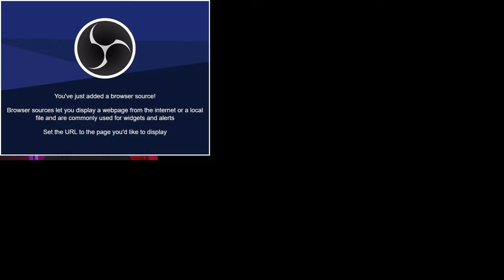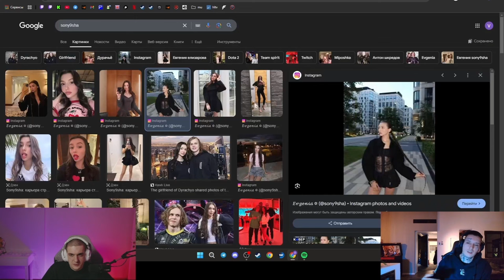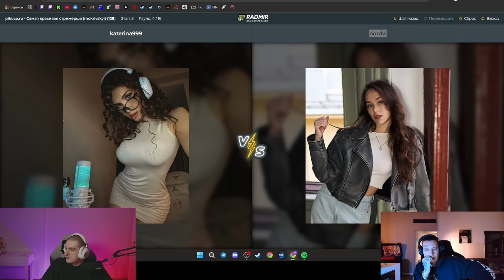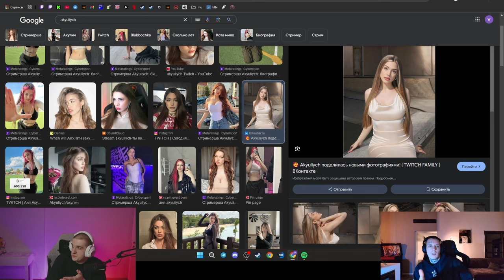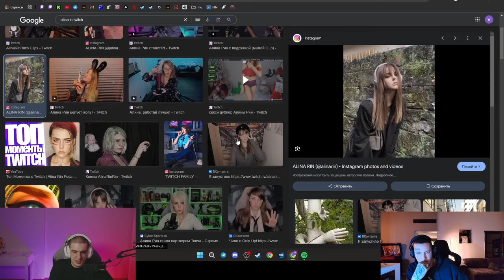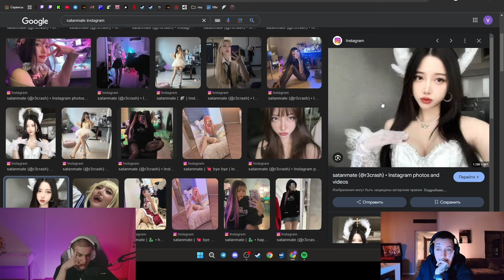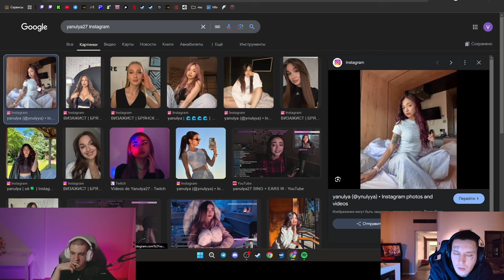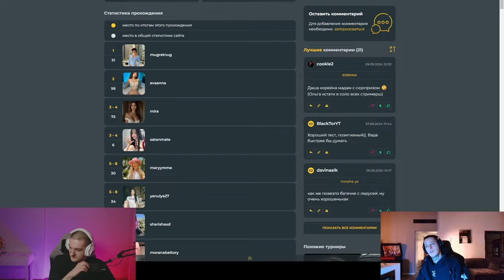СТРИМ ЭВЕЛОНА С КИЗАРУ! КИЗАРУ ВЫБИРАЕТ САМУЮ КРАСИВУЮ СТРИМЕРШУ!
Стример Вадя!